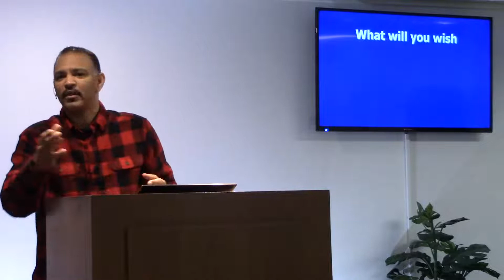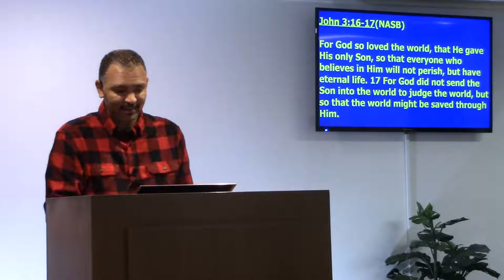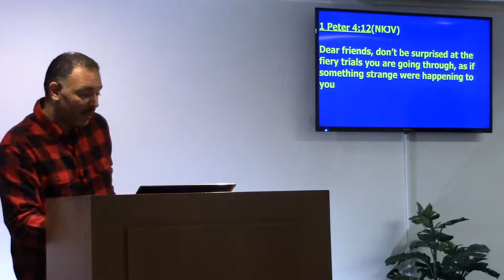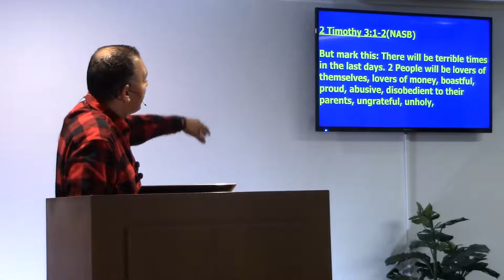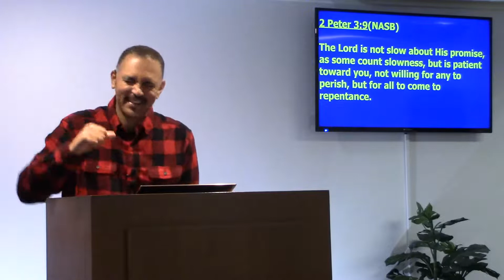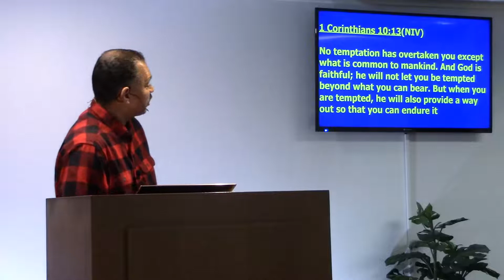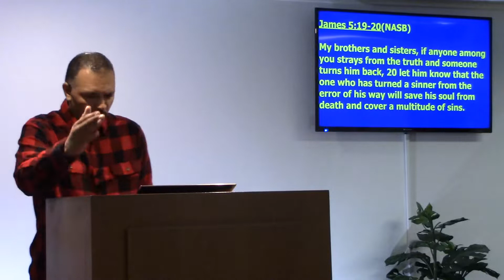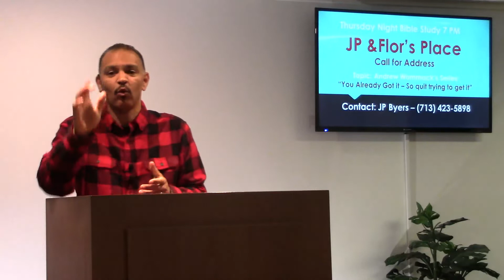12-19/21-Albert "AWOL" Roque-What Will You Wish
12-19/21-Bayview Christian Center-What Will You Wish